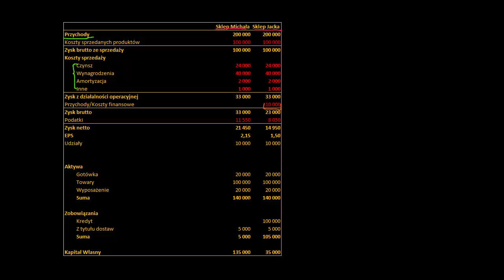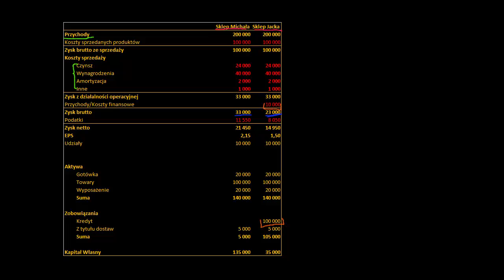Zysk brutto i netto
Opowiada Błażej Gocałek
CC:NC-BY-SA